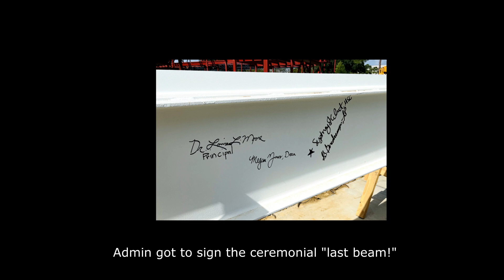New Campus Site Visit 10 30 24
The BRCVPA Admin Team got to walk through the new campus build site with members of the design team, architect firm, and project management team. We are even more excited now! Thank you to CSRS, Tipton Associates, RHH Architects, and VPG Construction for involving us so deeply in the planning of this amazing new campus! We can't wait!